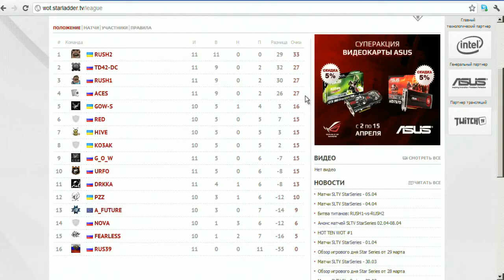G_O_W -S vs. PZZ